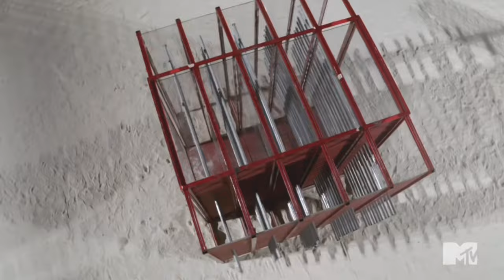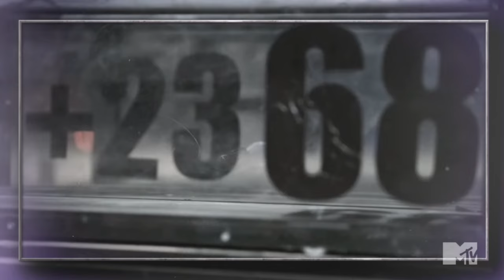The Challenge 40 - Episode 7 - "Trust In Your Era" Recap & Review - Battle of the Eras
Recapping & Reviewing The Challenge 40 Episode 7 "Trust In Your Era"